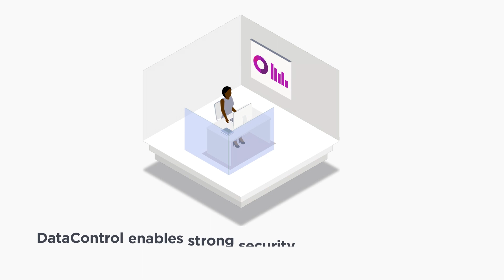What is Entrust DataControl?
Entrust DataControl secures multi-cloud workloads throughout their lifecycle and reduces the complexity of protecting workloads across multiple cloud platforms. This provides greater protection of your organization’s critical and sensitive information while enabling compliance with data privacy regulations.